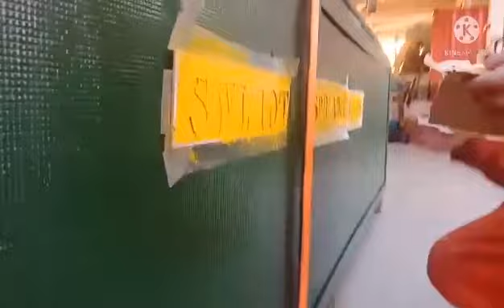Napasubo sa Pagpinta | Pinturang Inispray Umiyak | Buhay Marino | Judmems vlog